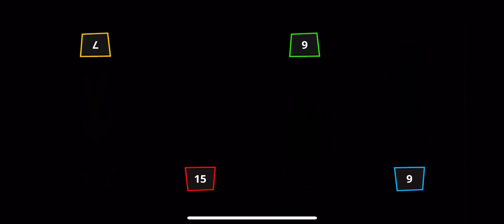Stickman Party 1234 players Tournament Random IOS